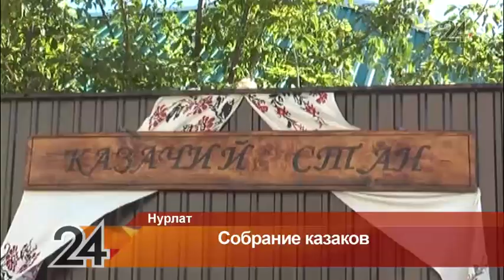В Нурлате прошло рабочее совещание с атаманами казачьих обществ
Повесткой дня стало обсуждение создания юртового казачьего общества на территории Татарстана. В Нурлат съехались казаки из 10 районов республики и соседней Самарской области.